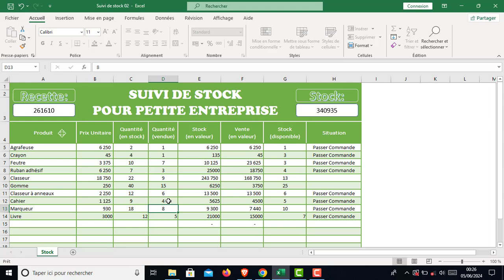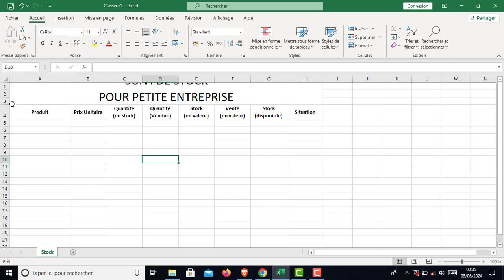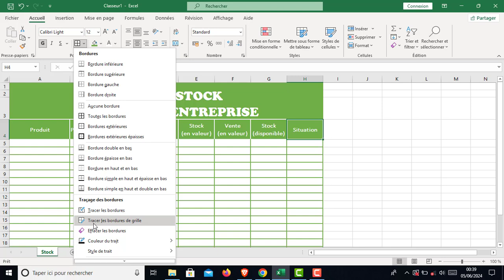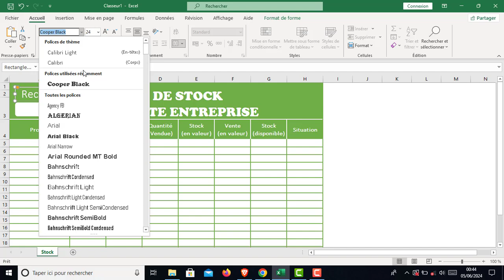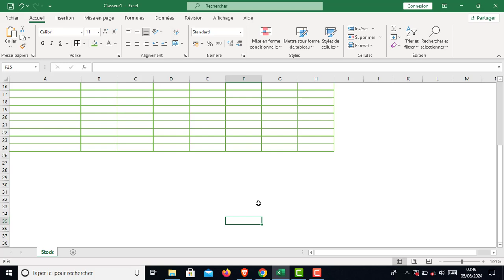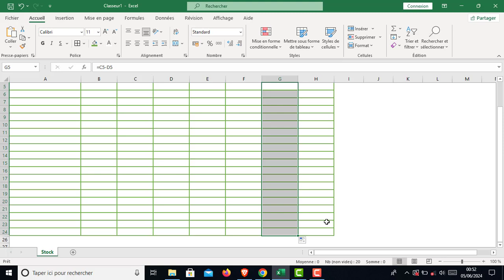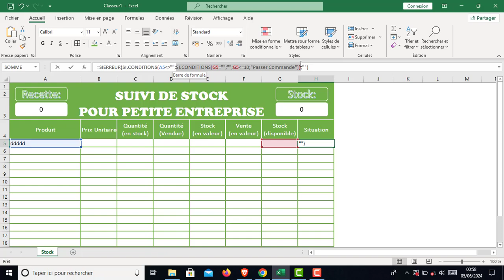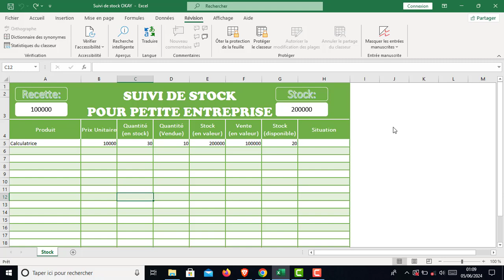Suivi de stock , ventes, achats , stock minimum et passation de commande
✔Suivre un stock
✔Gérer les ventes, achats
✔Gérer les passations de commandes en fonction du stock minimum

Dans cette vidéo, toi et moi allons découvrir comment le faire sur Excel...

Chaque semaine je partage avec vous des tutoriels et astuces pour une meilleure appréhension et exploitation de:

►►  la suite suite Microsoft (Excel, Access, Powerpoint...)
►►  Développement Web (HTML5 , CSS3 et Javascript, Reactjs )...etc
►►  Autres technologies...